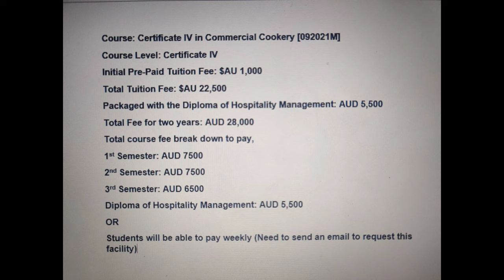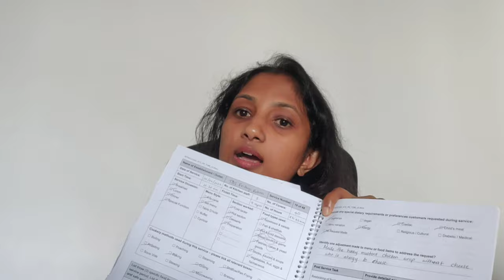ඕස්ට්‍රේලියාවේ ඇවිත් Commercial Cookery කරන්න කැමති අයට තමයි මේ Video එක. 🧑‍🍳🧑‍🍳🧑‍🍳🤩